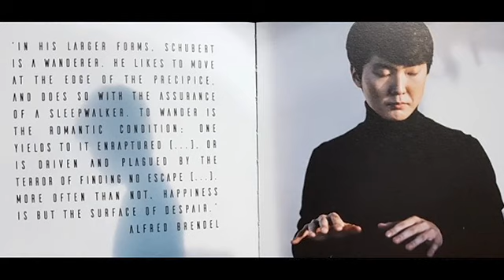조성진의 리스트 seong-jin Cho - LISZT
0:02 ~ 2:11   Seong-jin Cho Liszt - La Campanella

Seong-jin Cho - The Wanderer
2:12 ~ 3:15 Liszt Piano Sonata in B Minor, S. 178 - l. Presto - Prestissimo
3:16 ~ 4:27 Liszt Piano Sonata in B Minor, S. 178 - e. Incalzando
4:29 ~ 8:23 Liszt Piano Sonata in B Minor, S. 178 - h. Quasi Adagio

Seong Jin Cho – 1 Oct 2020, National Philharmonic, 7:30 p.m.
(Great Competition’ master concerts)
8:24 ~ 12:44 Seong-jin Cho Liszt - 'Consolation' No.3 in Db Major

0:02 ~ 2:11   조성진   리스트 "라캄파넬라"

2:12 ~ 3:15 리스트 피아노 소나타 B Minor, S. 178 - l. Presto - Prestissimo
3:16 ~ 4:27 리스트 피아노 소나타 B Minor, S. 178 - e. Incalzando
4:29 ~ 8:23 리스트 피아노 소나타 B Minor, S. 178 - h. Quasi Adagio

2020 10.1 국립필하모닉 위대한 마스터 콘서트
8:24 ~ 12:44 조성진    리스트 위안 No.3 in Db Major